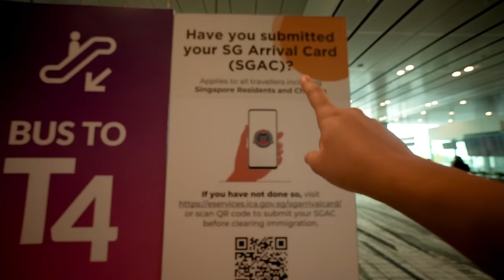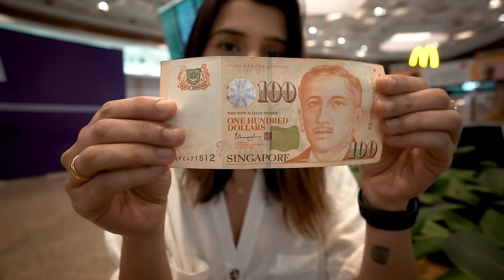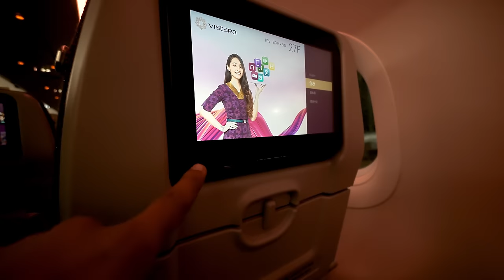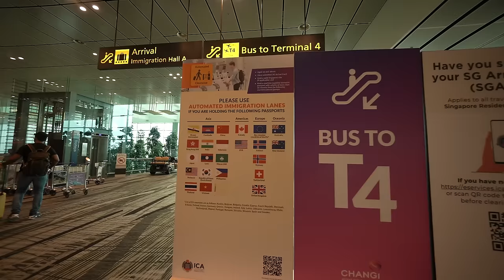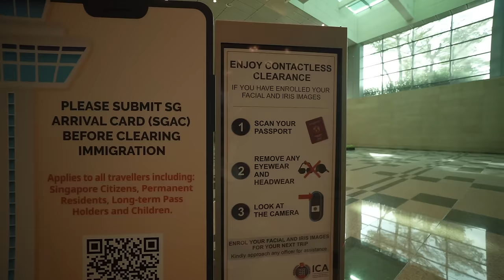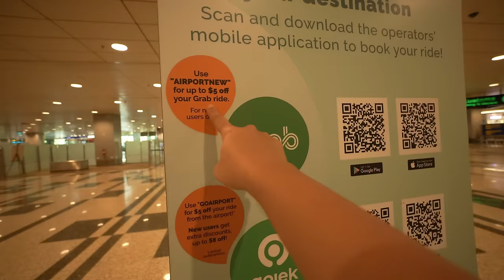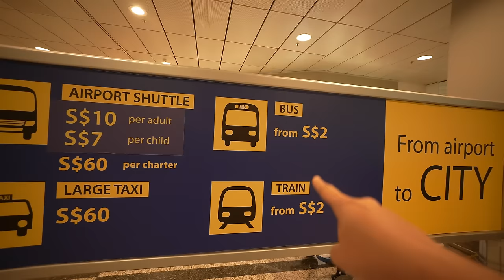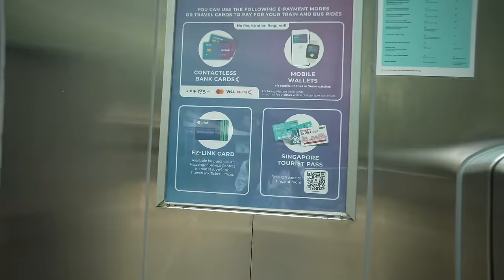Mumbai To Singapore - Vistara Flight Review, Immigration Process, Visa, Currency, Metro & More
If you are Planning for Singapore Trip, our Itinerary will surely help, here is the

Hey Guys, this is first episode of our Singapore series and in this video we have covered our journey from Mumbai to Singapore in detail.

Immigration Process at Mumbai airport

List of Documents to Carry -
- Original Passport
- Hardcopy of Visa
- Flight Ticket (Soft copy is also fine)
- Accommodation Receipt (Again soft copy is also fine)
- Travel Insurance
- SG Card

Lounge access at airport and having food in Free (Check out this video for more details)

In Depth Vistara Economy Class Flight Review - It was our first time in Vistara flight so sharing an in-depth review of economy class and whether it is worth spending some extra money in booking this flight.

Immigration Process at Singapore airport

How to travel by Singapore Metro (MRT) from airport to city

Our Hotel Room Tour

Document for Singapore Visa -
- Original Passport with 6 months validity
- 2 Passport Photos (35x45mm, white background and 80% face covered)
- Last 3 months bank statement/Salary Slip
- Flight Tickets
- Hotel Booking
- Visa Application Form 14(A) filled manually
- Covering Letter